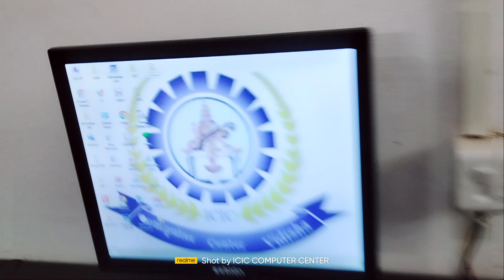desktop per folder kese banate hai Bina mouse ki sahayta ke